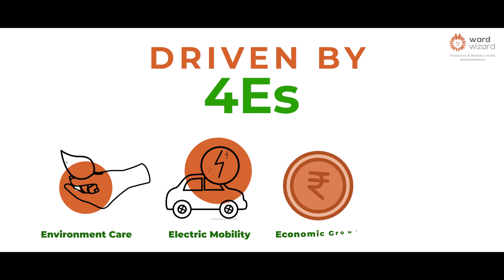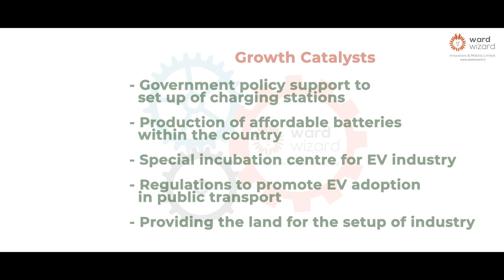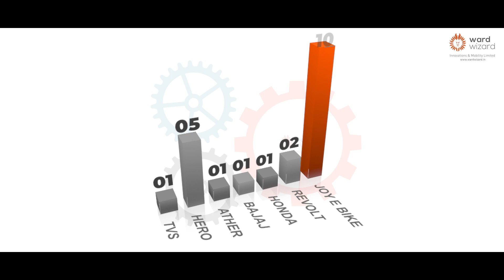Ward Wizard Innovation & Mobility Limited aspires to embody the vision of Aatmanirbhar Bharat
It is an India's 1st electric vehicle manufacturing company. Best Electric Bike in India and Cheap Electric Bike in India. It's Eco Friendly and Economical. It's required No License, No Registration and also solution for today's pollution. You can search for E-bike, E-Bike in India, Electric Cycle, E-Cycle.

See how Ward Wizard Innovation & Mobility Limited aspires to embody the vision of Aatmanirbhar Bharat for changing the electric vehicle scenario of India, under the brand name Joy e-bikes. For the financial year 2019-20, India sold 1,56,000 electric vehicles out of which 1,52,00 were 2 wheelers.

We are incredibly joyous and proud to announce that Ward Wizard Solutions is now the first Indian EV manufacturing company to be listed in BSE under the name Ward Wizard Innovations & Mobility Limited! To setting new highs and supporting MakeInIndia!